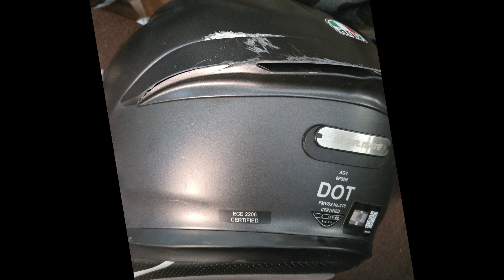End of an era, Death of the MT-09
Well I  crashed my 2022 Yamaha MT-09. After a nice cruise of 111 miles, I hit some gravel at the Montgomery County and Roanoke County line on Blacksburg Rd in Catawba, VA. For some reason my rider controls locked up both my wheels trying to recover, immediately throwing me into a tank slapper and then a high sided crash. Thankfully I wear full gear when I ride, and with the blessing of God, I walked away with only a possible fractured wrist and some scraps and bruises.

Watch to the end for future plans!